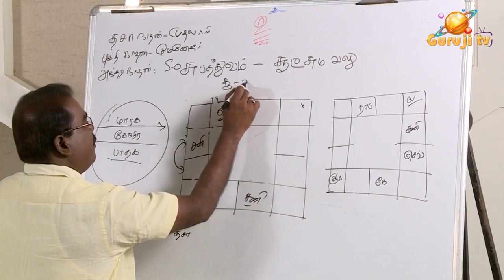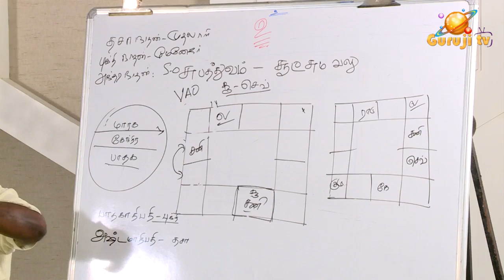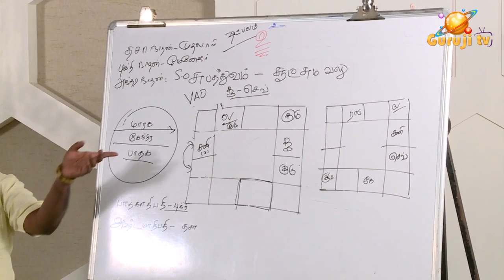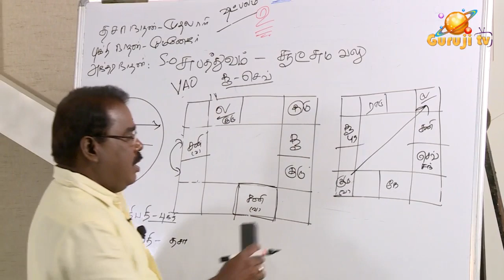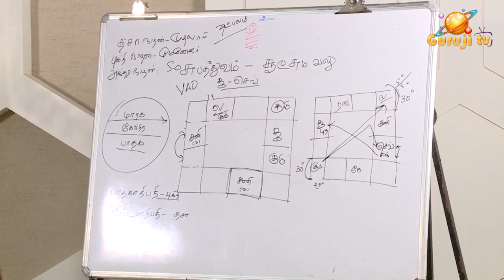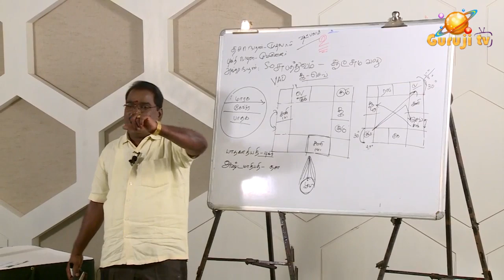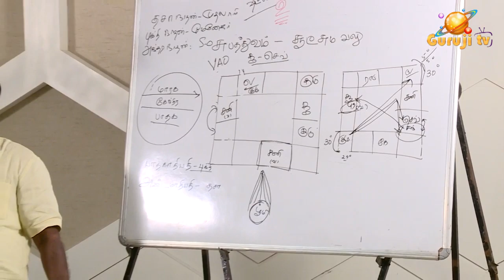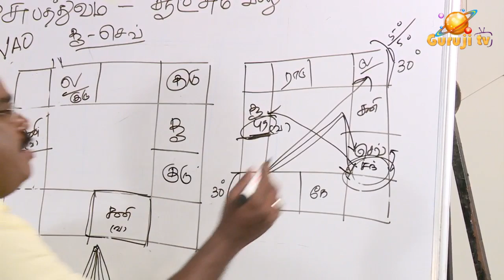1509-What Will Vakrach Sani do?வக்ரச் சனி என்ன செய்வார்?-முழு வீடியோadityaguruji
குருஜியின்  பிரிமியம் வீடியோ - 4